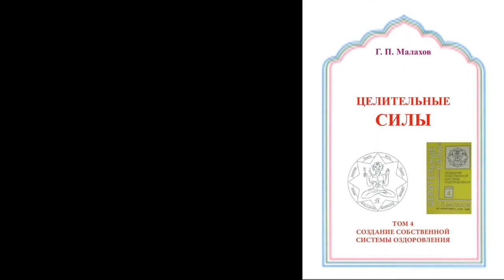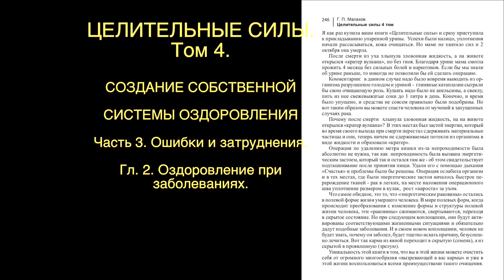АУДИОКНИГИ СЛУШАТЬ. ЦЕЛИТЕЛЬНЫЕ СИЛЫ том 4. часть 3. гл. 2. Малахов.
Четвертый том «Целительных сил». Заболевания, как и что делать.